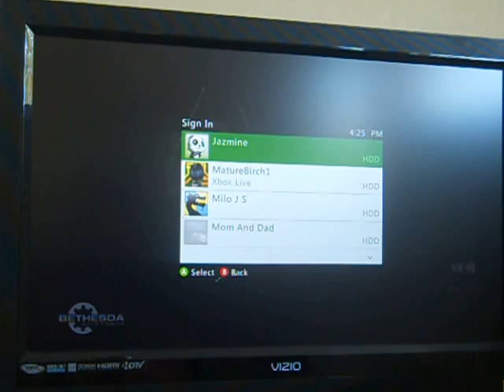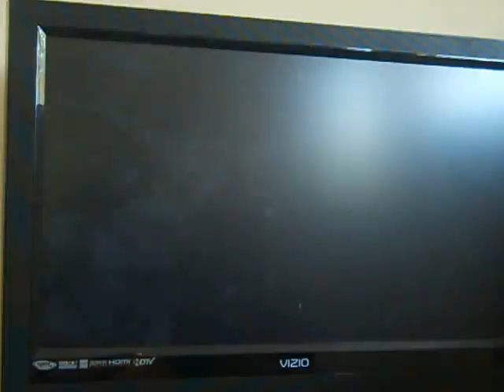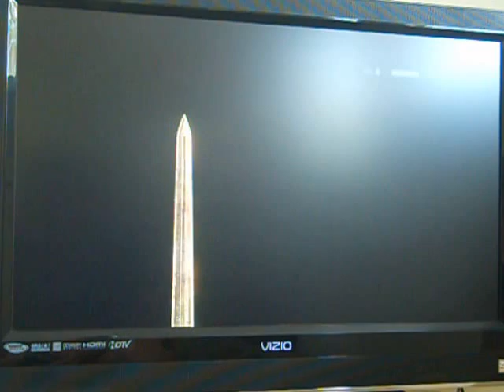Skyrim EP 6: Let's Try This Again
Today we almost clear the Hircine quest, f*ck up, and then do it all over again.